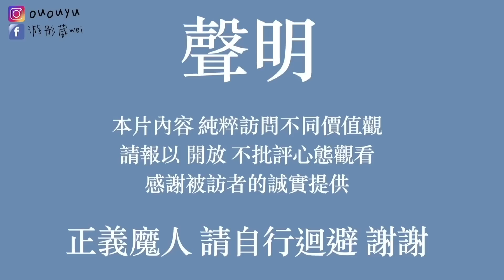【柬埔寨詐騙】博弈系統 原來是台灣工程師寫的！（工程師親解）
歡迎各方高手來我的IG報名分享 @ououyu